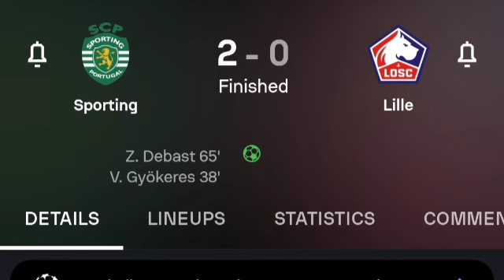Debast & Gyokeres Goals; Sporting CP Vs Lille (2-0) All Goals Results & Extended Highlights 17/09/20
SportingCP Vs Lille (2-0) All Goals Results & Extended Highlights 17/09/2024